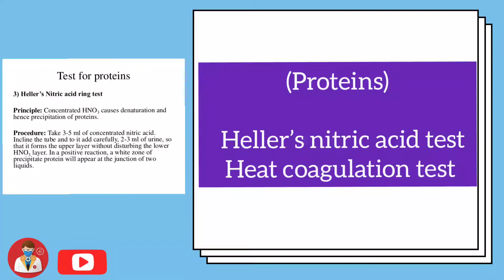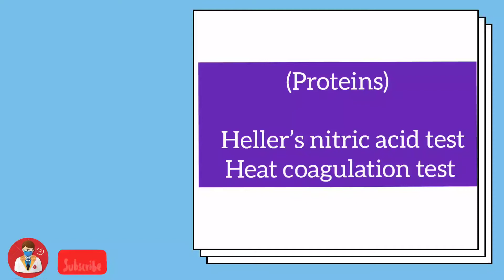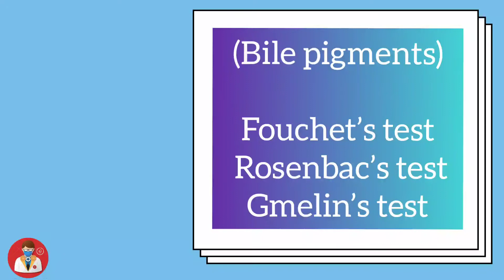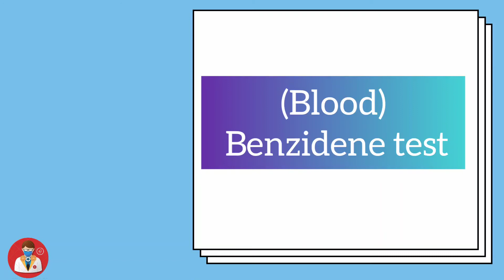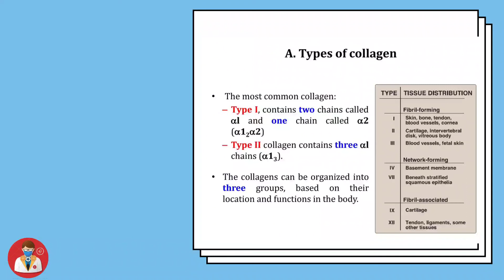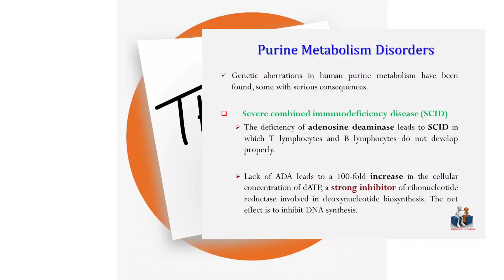BIOCHEMISTRY IMP NOTES | PG EXAM 2O2O | MEDICAL NOTES | NEETPG | AIMS | USMLE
This video contains Imp Biochemistry Notes Which is Commonly asked in various entrance exam

Useful for All Medical Students Appearing for Various Exams
Teaches Medical  Students how to appear for exams Within the Limited time
Contains Past question frequently asked in medical entrance Examinations
🎯DAILY MEDICAL VIDEOS &MCQ IN YOUTUBE
🎯AIMS, NEETPG, PGI, JIPMER, USMLE, CEE
🎯 DO CHECK YOUR KNOWLEDGE 🆓
🎯USEFUL FOR MEDICAL STUDENTS
🎯EASY & SIMPLE TO REMEMBER
🎯HIGHLY ASKED MCQ QUESTION IN EXAM

🎯USEFUL FOR MEDICAL  STUDENTS PREPARING FOR VARIOUS EXAMS
⚠️ NMCLE
⚠️ MD/MS
⚠️ MBBS
⚠️ BDS
⚠️ CEE/NEETPG/AIMS/PGI/USMLE
⚠️ NURSING(BSC/PCL/BN/MN)
⚠️ PARAMEDICS (HA/CMA/PHARMA/LAB)